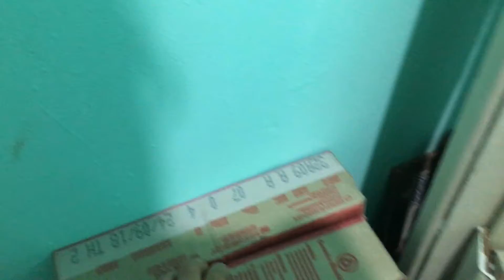VLOG REFORMA DO BANHEIRO | MUDANÇA